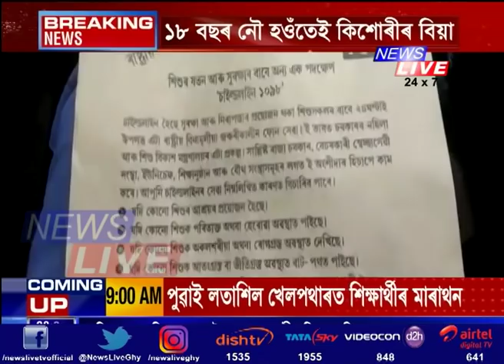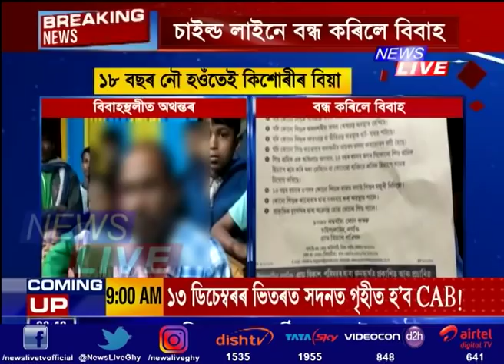কামপুৰৰ এখন বিবাহস্থলীত নিশা হাহাকাৰ।